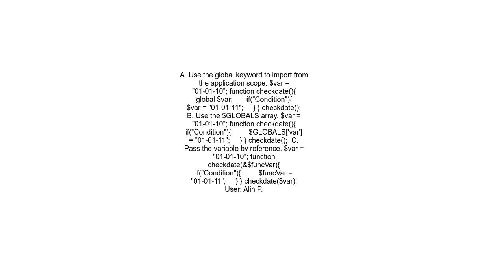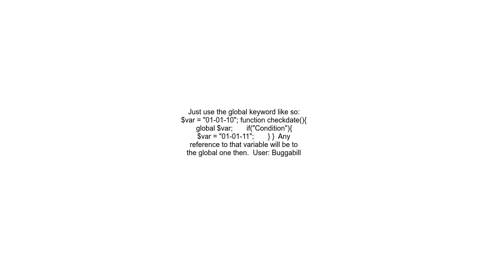Change a global variable from inside a function